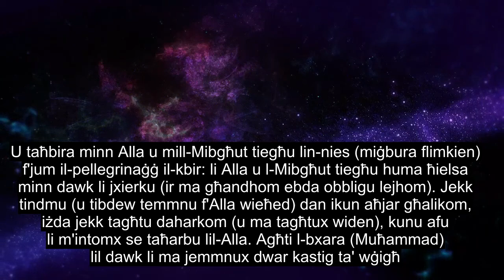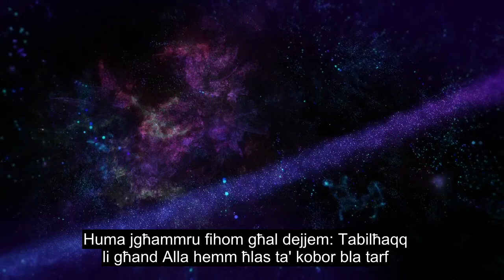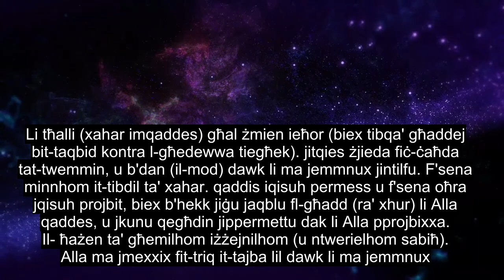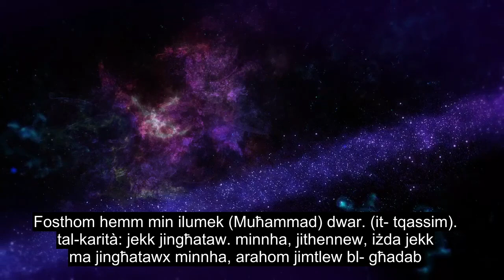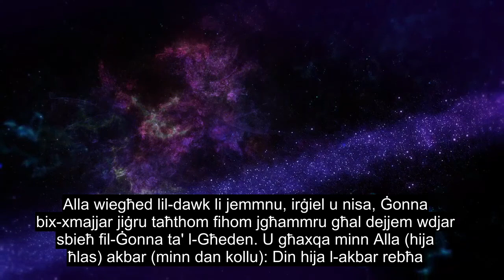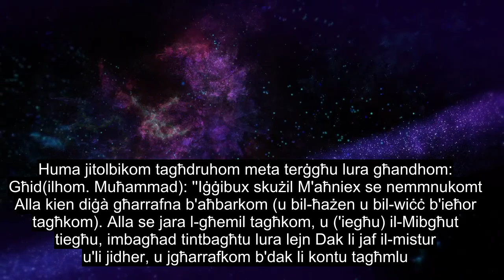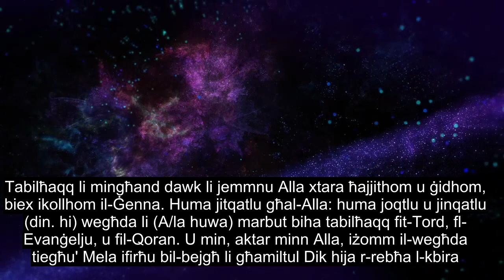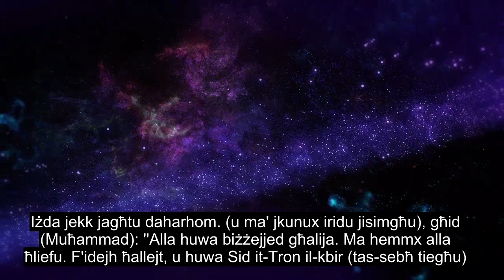Kapitlu 9 L-Indiema, Rekitazzjoni Tal-quran Estremament Qawwija, Sottotitoli B'iktar Minn 90 Lingwa